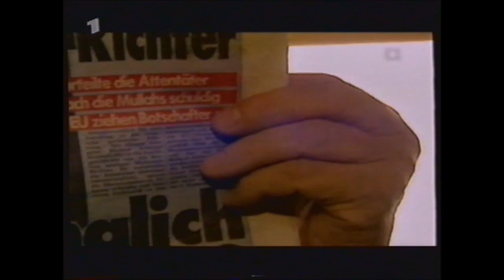Günter Pfitzmann bei ZAK mit Küppersbusch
Sehr spannendes Interview: Der grosse Berliner Schauspieler Günter Pfitzmann hier in diesem Video bei ZAK mit Friedhelm Küppersbusch.